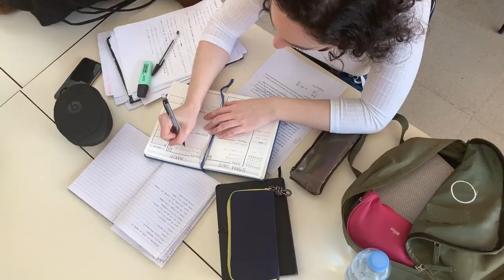I wish I knew this Day One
My story and free real estate coaching with the 90 Day Action Plan and Scripts

Get property owners who you want to do business with for TWO CENTS with GEO LEADS...also grab Expireds and the Storm Dialer. BUILD YOUR DATABASE!